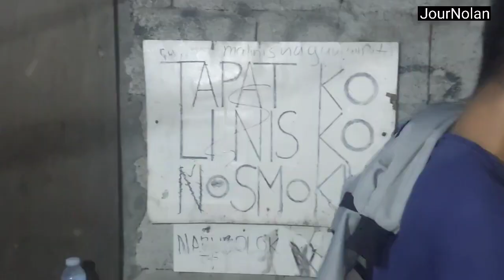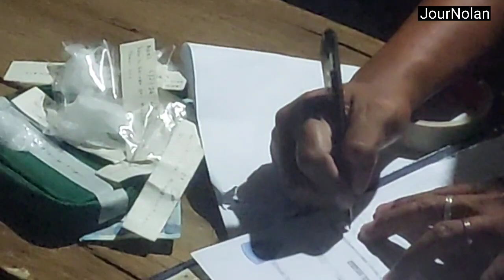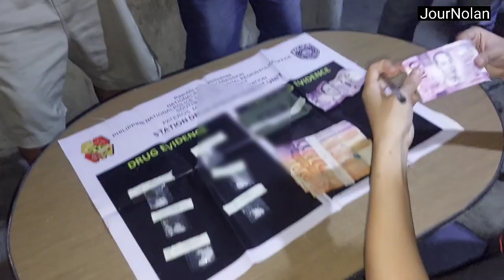CELLPHONE TECHNICIAN, TIMBOG SA PAGBEBENTA NG KALAHATING MILYONG PISONG HALAGA NG SHABU SA TAGUIG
2 LALAKI ARESTADO SA BUY-BUST OPERATION NG SDEU SA PATEROS